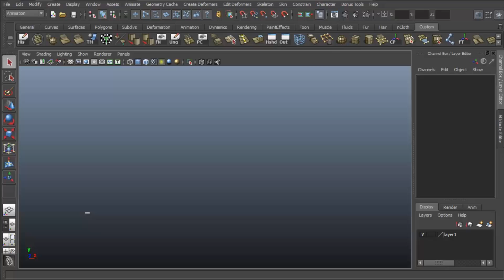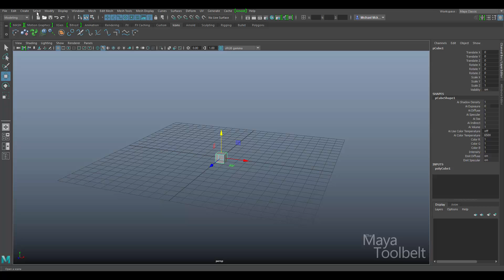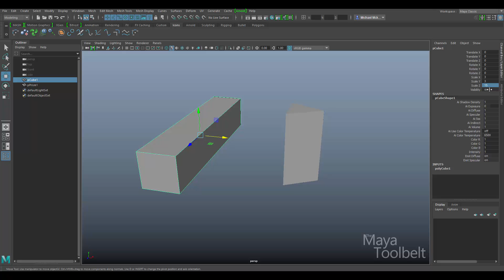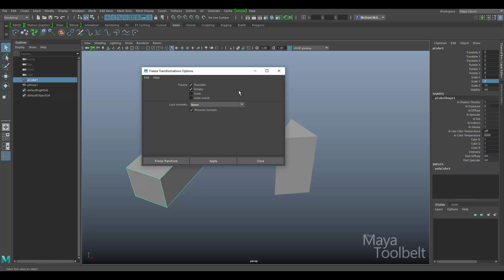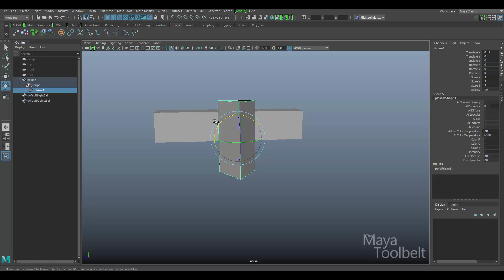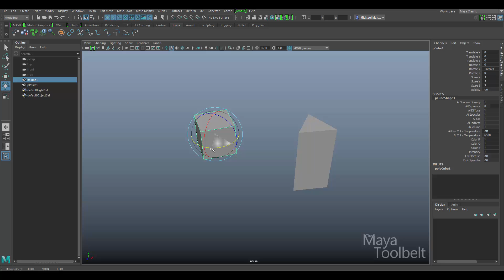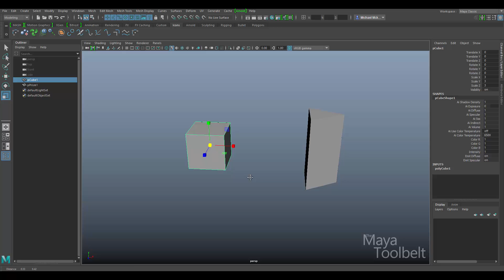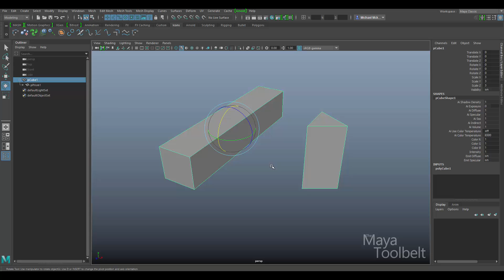The Maya Toolbelt - Why Does Scale Deformation Happen?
Why does scale deformation happen when objects are parented or group? What is going on under the hood? We'll answer that here.

Product Links:
The Game Artist's Guide to Maya
The Game Animator's Guide to Maya
Studio Projects: Environments & Props